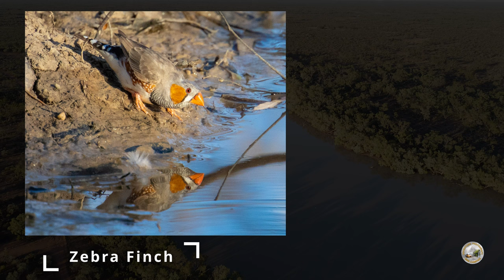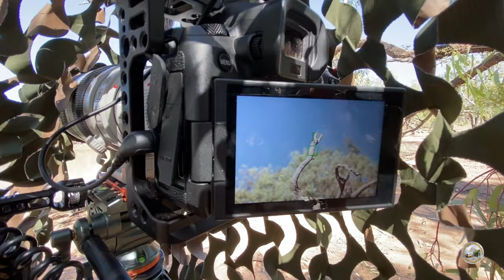Bird photography at an outback waterhole - thanks Jan Wegener for the tips.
Summer heat in the Australian outback is well spent with a camera by a waterhole.